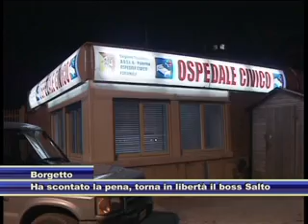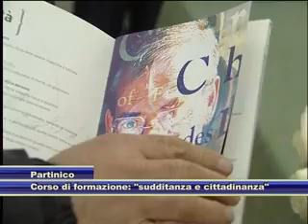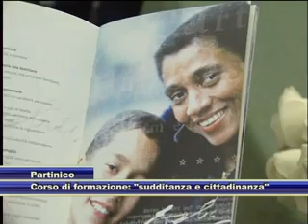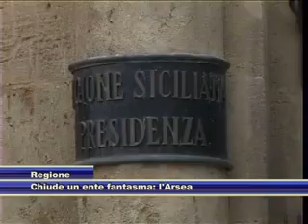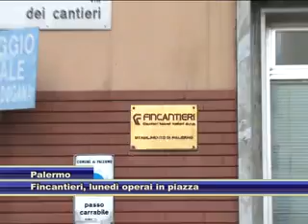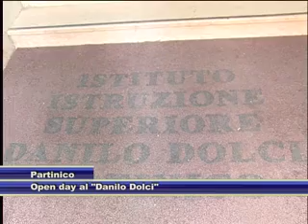TG del 16.02.2013